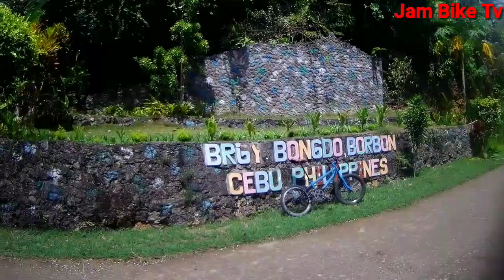PART 3 | BONGDO BORBON! RIDE TO MASTERS DRAGON PEAK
PART 3 | BARANGAY BONGDO BORBON!  RIDE TO MASTERS DRAGON PEAK

The route Lugo borbon Cebu, barangay Laaw, barangay bongdo gua, barangay bongdo and barangay bili...enjoy everyone!

NO COPYRIGHTS INFRINGEMENT INTENDED IN MUSIC AND PHOTOS OF THIS VIDEO.